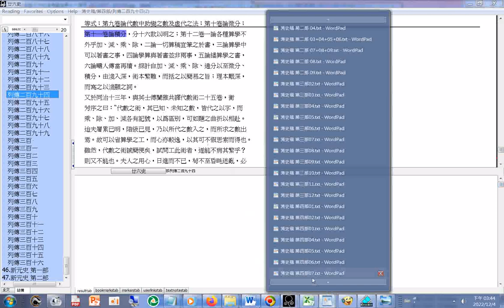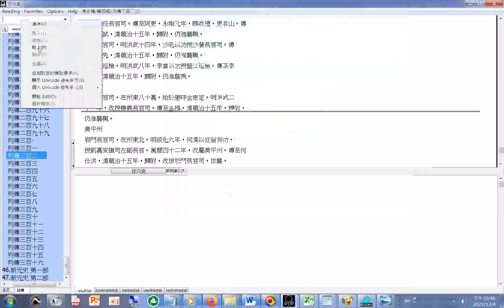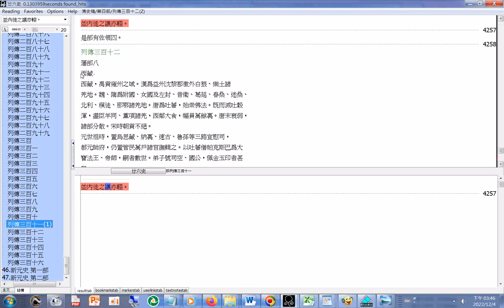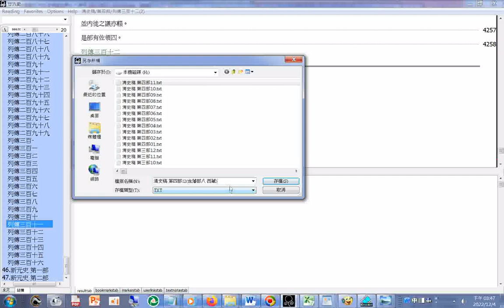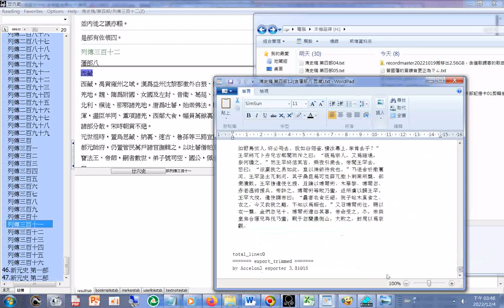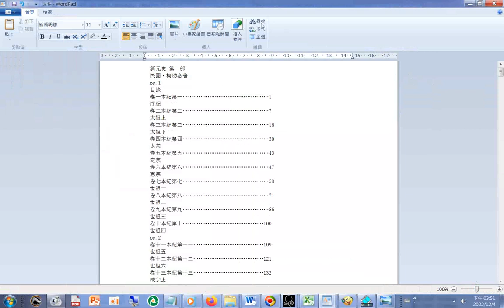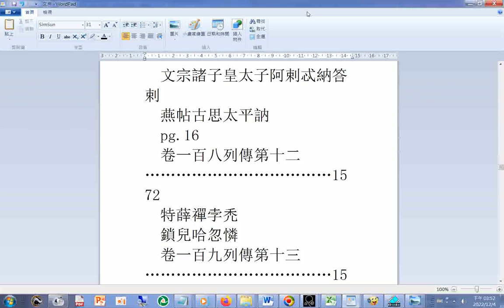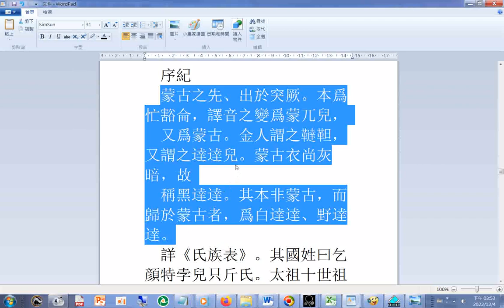操作提取資料庫文字、搜尋句子+蒙古之先、出於突厥。本爲忙豁侖，譯音之變爲蒙兀兒，又爲蒙古。金人謂之韃靼，又謂之達達兒。蒙古衣尚灰暗，故稱黑達達。其本非蒙古，而歸於蒙古者，爲白達達、野達達。新元史01